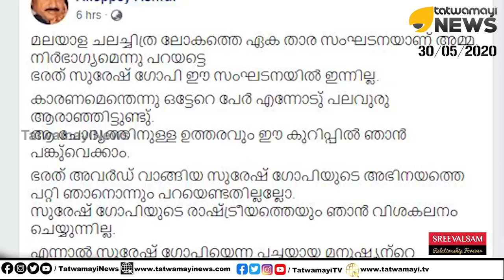നല്ല മനസ്സിന് നന്ദി ചൊരിയുന്നു.. ആര് കണ്ടില്ലെങ്കിലും ജനങ്ങള്‍ കാണും..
നല്ല മനസ്സിന് നന്ദി ചൊരിയുന്നു.. ആര് കണ്ടില്ലെങ്കിലും ജനങ്ങള്‍ കാണും.. സുരേഷ് ഗോപി എംപിയുടെ ജീവകാരുണ്യ പ്രവര്‍ത്തനങ്ങള്‍ക്ക് നന്ദി പറഞ്ഞ് ആലപ്പി അഷ്റഫ്..